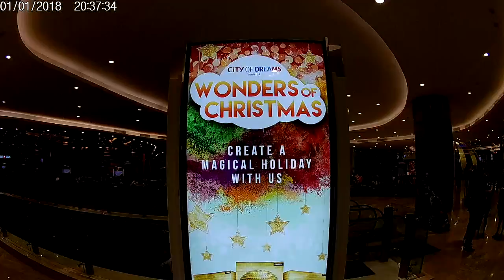WELCOME TO CITY OF DREAMS FOR DINNER AND HAVING A GOOD TIME